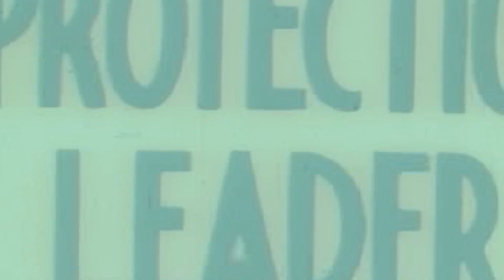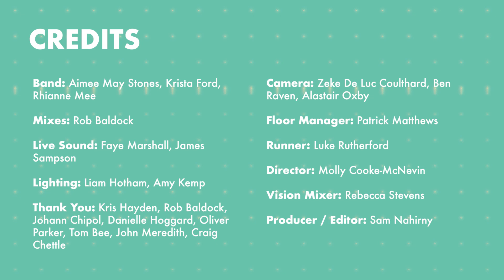MARTY - Never Too Late // Alien Lover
From the music city of Nottingham, the latest artist in the Nusic Future Session studio is Marty.

Credits:
Band: Aimee May Stones, Krista Ford, Rhianne Mee
Audio Mixes: Rob Baldock
Live Sound: Faye Marshall, James Sampson
Lighting: Liam Hotham, Amy Kemp
Director: Molly Cooke-McNevin
Vision Mixer: Rebecca Stevens
Camera: Zeke De Luc Coulthard, Ben Raven, Alastair Oxby
Floor Manager: Patrick Matthews
Runner: Luke Rutherford
Producer / Editor: Sam Nahirny
Exec Producer / Presenter: Mark Del

Spread The Love To: Kelsey & The Embers, Mae Moneypenny, Tash Bird.

Future Sessions are supported by Confetti and DHP Family.

They are kindly hosted at Metronome.

Nusic.org.uk is supported by Nottingham City Council.

x